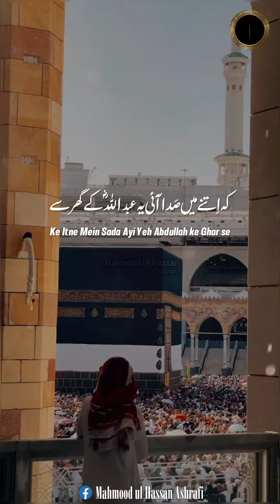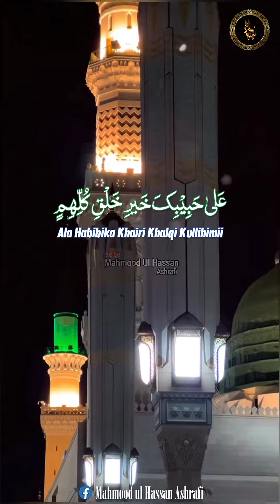Sahar ka Waqt tha Masoom Kalliyan Muskurati Thi | Mahmood Ul Hassan Ashrafi |12 Rabi Ul Awal Special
★NOOR-E-MIDHAT★ [ Lyrical Status Videos]